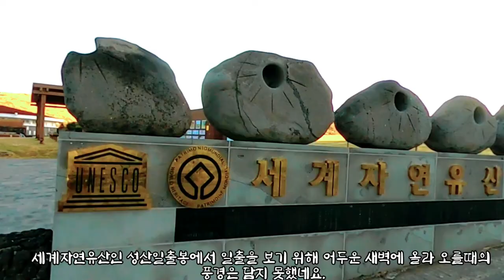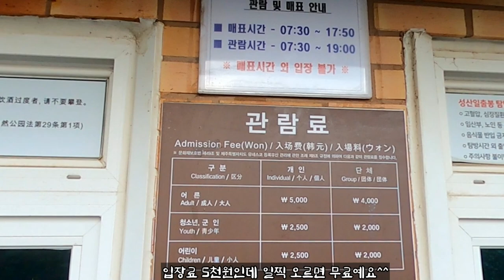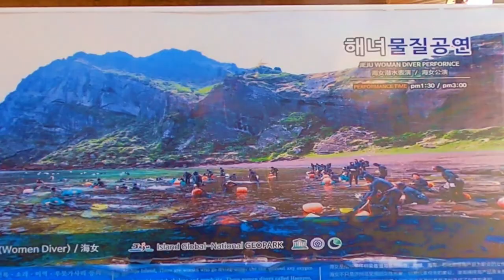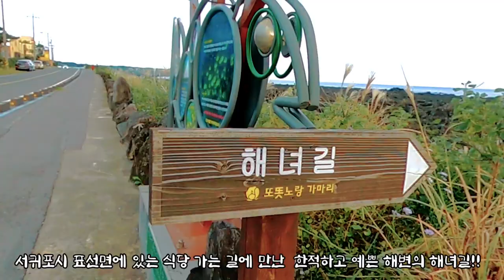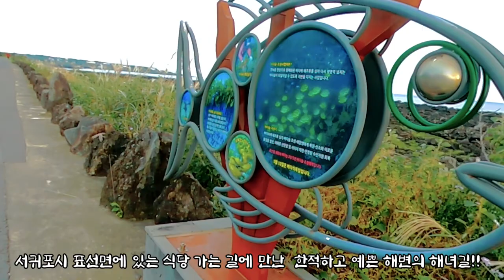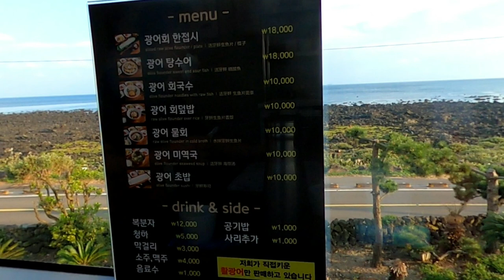제주도 한달 살기 7편 - 제주 최고 비경 성산일출봉에서 일출. 성산일출봉 최고 전망지 광치기해변. 표선면 해녀길. 제주 광어요리 전문점 '광어다'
이 영상은 제주도 한달 살기 7편으로서 제주 최고 비경인 성산일출봉에서 일출과 성산일출봉 최고 전망지인 광치기해변을 보여드립니다.  또한 표선면 해녀길 멋진 전망을 가진 제주 광어요리 전문점 '광어다'도 담아봤습니다.